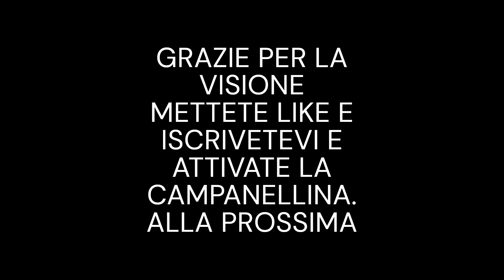LA COSTRUZIONE DEL TITANIC. Ep.1